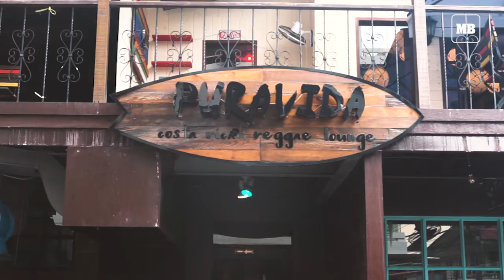Let's Food Crawl Pare